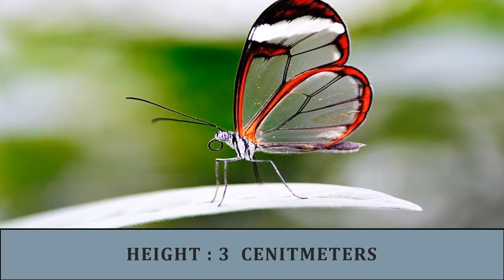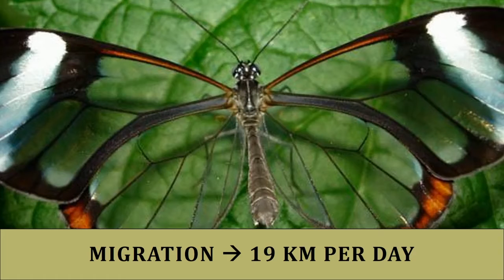INSECTS || General Knowledge (Glass Wing Butterfly - GRETA OTO - Tamil)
In this video we are going to see :
                           --  About Glass Wing Butterfly - GRETA OTO
                           --  Specific Information about Glass Wing Butterfly - GRETA OTO

If you Like this video put a LIKE for it.
If you feel it is helpful SHARE it with others.
If you have any suggestion COMMENT it below.